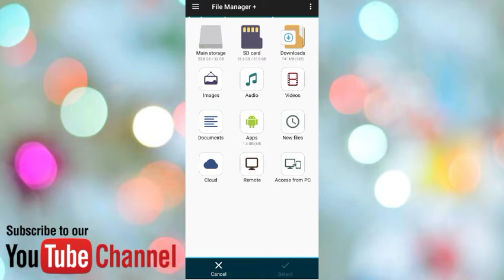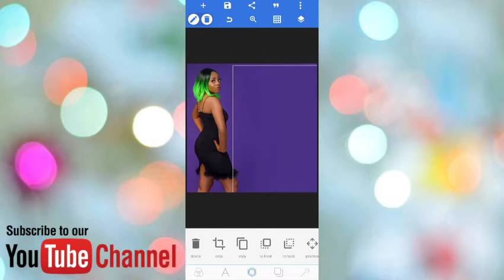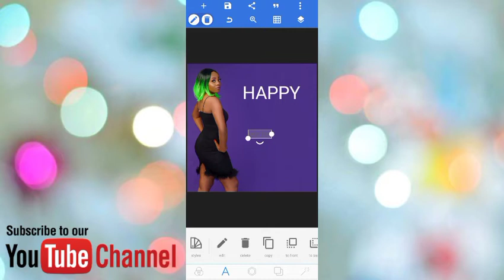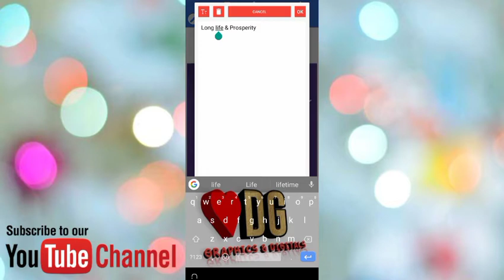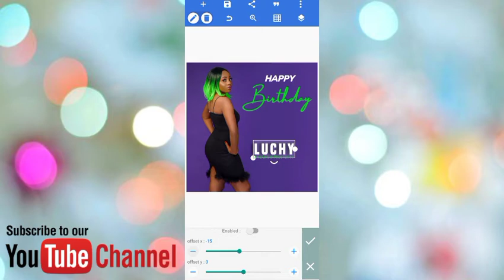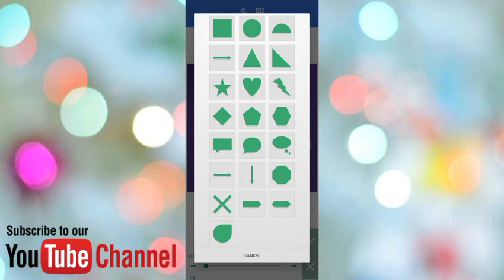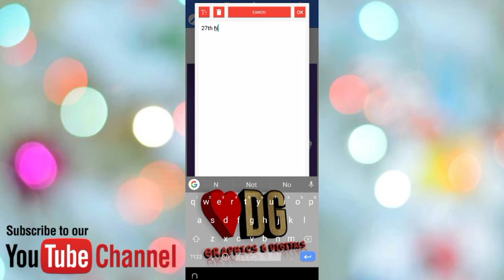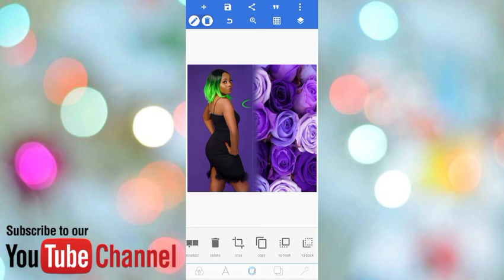how to create birthday E-Flyer using pixellab or textoon app in 2021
This video shows a complete guide on how to create birthday E-Flyer using pixellab or textoon app in 2021, Make sure you watch to the end and you will not regret it..

TAGS
Professional logo design, 3d logo design, pixel lab editing, Top logo design,  Pixel lab logo editing, 3d mockup logo design,  pixel lab logo design tutorial,
 Textoon editing,  textoon logo editing, textoon logo design tutorial,  3D logo, logo challenge, YouTube channel logo, YouTube logo 2021, YouTube logo, pixellab tutorial 2021,